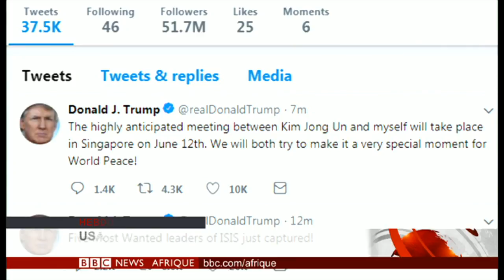BBC Info, le Journal télévisé de BBC Afrique 13.05.2018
Présenté par Anne-Marie Dias Borges